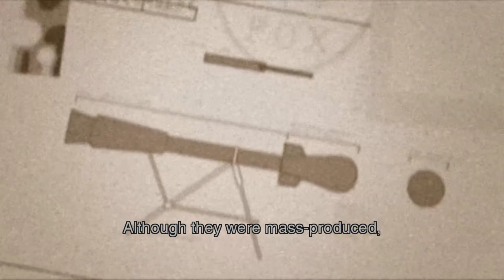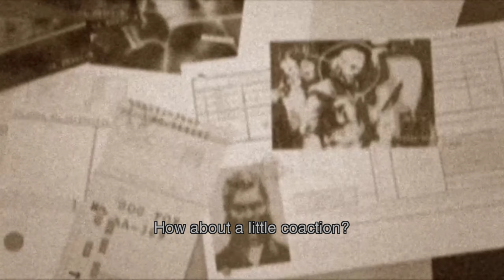Metal Gear Solid 3 HD | Commencing Operation Snake Eater Cinematic - Gameplay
Snake is on a new mission just 1 week after the boss's shock defection.
Snake must prove his loyalty but at what cost?

Operating system:
GPU: NVIDIA GeForce RTX 3080 Ti
CPU: Intel(R) Core(TM) i9-9900K CPU @ 3.60GHz
Memory: 32 GB RAM (31.92 GB RAM usable)
Current resolution: 2560 x 1440, 144Hz